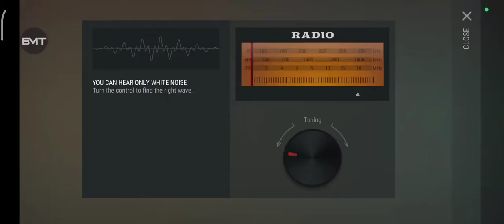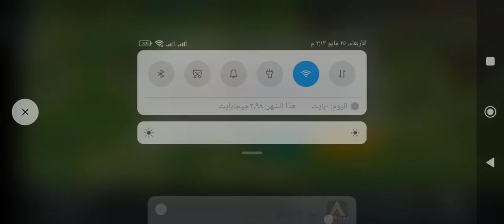NEW MOD MENU 1.19 : LAST DAY ON EARTH : SURVIVAL : mod menu apk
OBB
My channel is specialized in games, especially survival and frostborn games